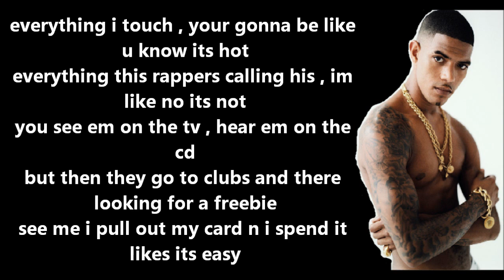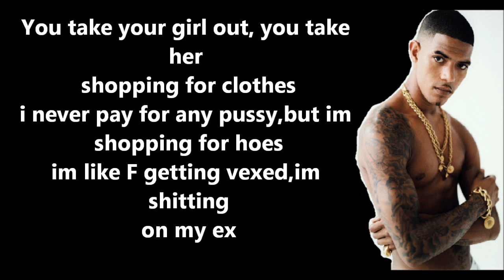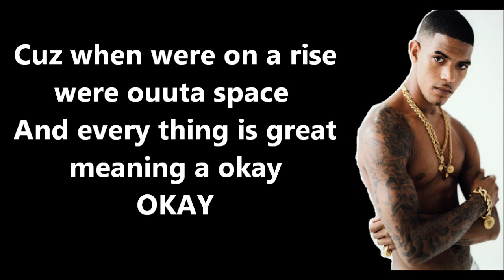Fazer - 6foot8 [ LYRICS VIDEO ]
Lyrics For Fazers 6foot8 sorry if some lyrics are wrong